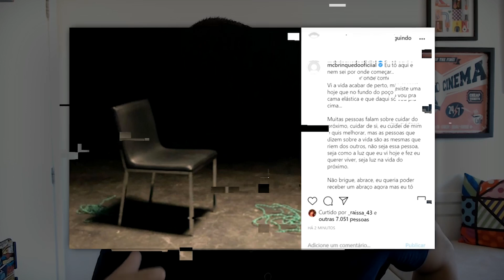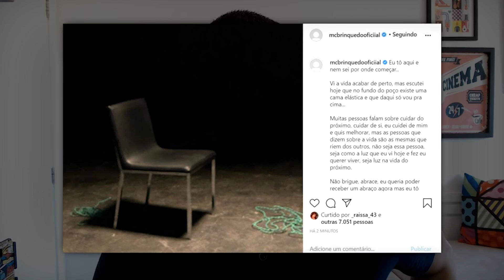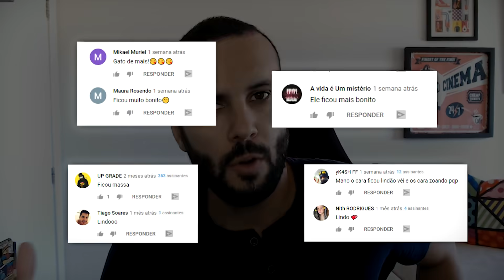Mc Brinquedo é alvo de zuera por FAZER Harmonização Facial - COMO REAGIR A ISSO?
MC BRINQUEDO FEZ UMA HARMONIZAÇÃO FACIAL É ESTÁ SENDO ALVO DE UMA ZUEIRA GIGANTE NA INTERNET.

Nesse video eu vou explicar um pouco de autoaceitação para você saber como agir quando esse tipo de zuera acontecer com você!

Rafael Albano - Nerd Sedutor
🔥 Eu ajudo homens a entenderem a arte da sedução e da sociabilidade
👉 relacionamentos | sedução
+ d 10 mil alunos ⤵️
🎬 Youtube e Twitter @nerdsedutor